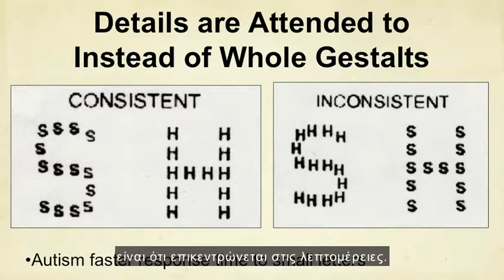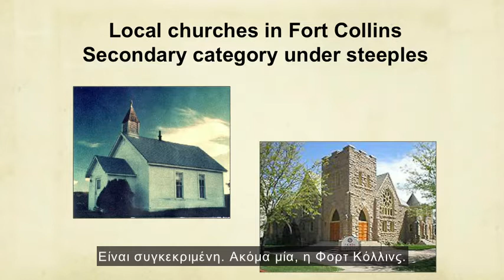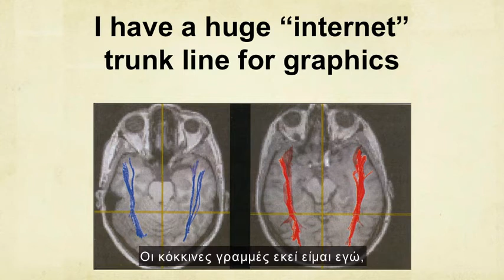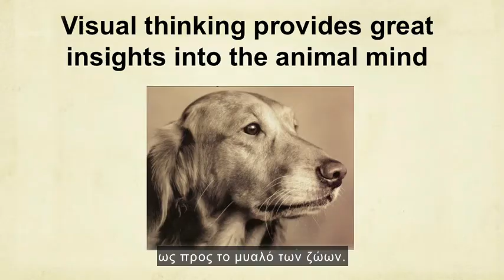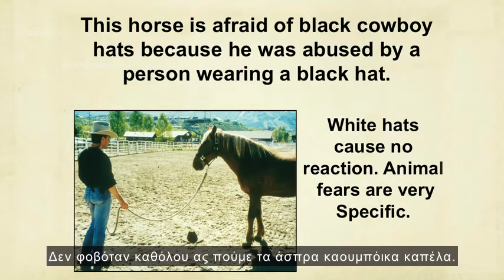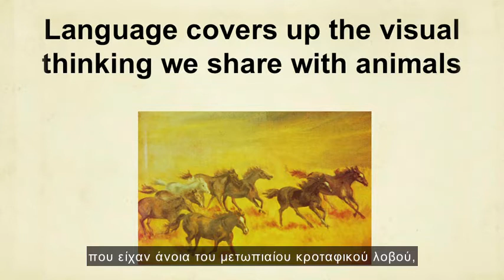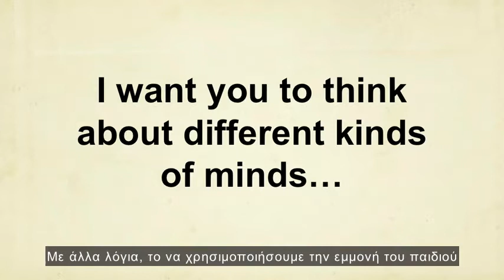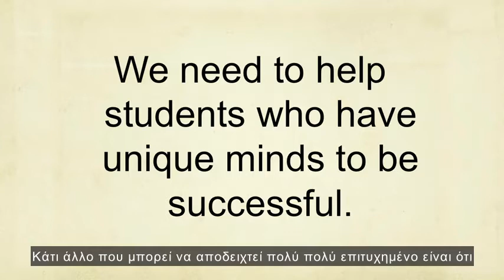Αυτισμός - Ο κόσμος χρειάζεται όλων των ειδών τα μυαλά (Tedx)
Iq Test/Τεστ νοημοσύνης - Παιχνίδια στρατηγικής - Γρίφοι/Προβλήματα Λογικής - Blogging.

Γνωρίστε τη νοημοσύνη σας μέσα από τα δωρεάν τεστ IQ. Παίξτε online και δωρεάν - στρατηγικά παίγνια όπως σκάκι, γκο, hex, ντάμες, reversi κ.ά και επωφελειθείτε από την επίδρασή τους στον εγκέφαλό σας. Λύστε γρίφους/προβλήματα λογικής και αυξήστε τη λογική σας κρίση. Αυτό που μας ενδιαφέρει είναι η αλλαγή, η προσαρμοστικότητα και η χρήση της πλαστικότητας του εγκεφάλου. Ενημερωθείτε από το blog μας, βελτιώστε τις ικανότητες του εγκεφάλου σας.

Πριν μερικά χρόνια θεωρούσαμε ότι το νευρωνικό σύστημα είναι αρκετά σταθερό. Πλέον η σύγχρονη επιστήμη απέδειξε οτι όταν ο εγκέφαλος δέχεται ερεθίσματα τα οποία είναι γνωστικά, τότε μέσα του αναπτύσσει δομές τις οποίες δεν θα είχε. Το νευρωνικό σύστημα αναπτύσσεται πάρα πολύ και τροποποιείται ανάλογα με τα προβλήματα που λύνει.

Για να αποκτήσουμε μια ιδέα για την πολυπλοκότητα του εγκεφάλου πρέπει να πούμε ότι σχηματίζονται νευρωνικές ομάδες από 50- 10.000 νευρώνες (νευρώνας είναι το κάθε νευρικό κύτταρο με τον νευράξονα του) και υπάρχουν περίπου 100 εκατομμύρια τέτοιες νευρωνικές ομάδες. Όλοι αυτοί οι περίπου 11 δισεκατομμύρια νευρώνες συνδέονται μεταξύ τους και ο κάθε νευρώνας αναπτύσσει μέχρι και 50.000 συνάψεις με άλλους νευρώνες. Είναι μια απίστευτη πολυπλοκότητα που μόνο η εξέλιξη θα μπορούσε σταδιακά να δημιουργήσει. (Το μέγεθος όλων των συνάψεων που θα μπορούσαν δυνητικά να γίνουν μεταξύ των νευρώνων είναι ένας ασύλληπτα μεγάλος αριθμός, της τάξεως του αριθμού των μορίων του γνωστού σύμπαντος. Σχηματίζουν όμως ‘’μόνο’’ ένα τρισεκατομμύριο συνδέσεις, αριθμός όπως καταλαβαίνουμε και πάλι τεράστιος).

Όλες οι ανθρώπινες έννοιες είναι προβολές του ανθρώπινου πνεύματος γι' αυτό σε τελική ανάλυση πολλές φορές είναι απατηλές. Δεν βλέπουμε την πραγματικότητα, την αντιλαμβανόμαστε (όπως νομίζουμε εμείς πως είναι). Ο,τι βλέπουμε είναι μια ερμηνεία της πραγματικότητας, που βασίζεται σε υποκειμενικά, ελαττωματικά ή προκατειλημμένα παραδείγματα. Αυτό έχει επιπτώσεις όχι μόνο στο πώς καταλαβαίνουμε τον κόσμο, αλλά και πώς καταλαβαίνουμε τους ανθρώπους... Όταν κάποτε ρώτησαν τον Ηράκλειτο πώς γνωρίζει όσα γνωρίζει απάντησε: «ερεύνησα τον εαυτό μου». Όμως δεν αρκεί μόνο η αυτογνωσία χρειάζεται και η εμπάθεια, διότι υπάρχω εγώ επειδή υπάρχεις εσύ... O Σωκράτης, μέσω της μεθόδου διαλόγου που είχε αναπτύξει, εκμαίευε (εξ ου και Μαιευτική Μέθοδος) από τον συνομιλητή του την αλήθεια/γνώση που είχε μέσα του αλλά δεν γνώριζε. Ο άνθρωπος δε μπορεί να αναζητά αυτό που δε γνωρίζει γιατί τότε δεν ξέρει τί να αναζητήσει αλλά ούτε αυτό που γνωρίζει μπορεί να αναζητά γιατί το ξέρει ήδη. Ο άνθρωπος τίποτε νέο δε μαθαίνει, παρά μόνο παίρνει συνείδηση των όσων ήδη γνωρίζει. Η γνώση (μάθηση) είναι ανάμνηση (ενθύμιση), υπάρχει λοιπόν η ανάμνηση μέσα μας... Η σύγχρονη επιστήμη απέδειξε ότι ο εγκέφαλος μας τροποποιείται καθημερινά τόσο ανατομικά όσο και λειτουργικά ως απάντηση στα ερεθίσματα που δέχεται από το περιβάλλον. Κάθε νέα πρόκληση για τον εγκέφαλο έχει ως αποτέλεσμα τη δημιουργία νέων συνάψεων μεταξύ των νευρώνων του εγκεφάλου. Γινόμαστε αυτό που κάνουμε - η τελειότητα έτσι, δεν είναι μια πράξη αλλά μια συνήθεια...